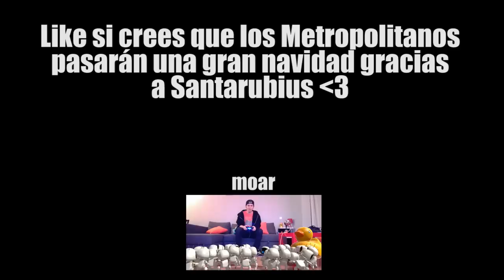SANTARUBIUS Y EL TIBURÓN SALVAN LA NAVIDAD | Scribblenauts Unmasked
Like si crees que tengo SWAG hasta disfrazandome de Papa Noel. Y fap por el momento de Superman encima del elefante xD

LINK Y CODIGO DESCUENTO DE 30 LEUROS PARA COMPRAR LOS CASCOS AWESOME!
Código: MCZFREQ3RUBIUS